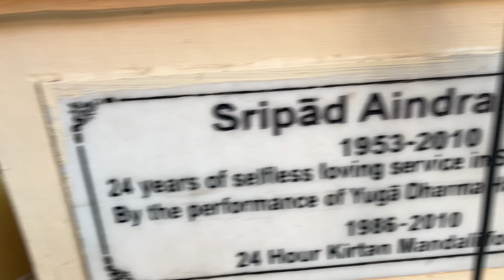Little Nimai sleeps sweetly during kirtan!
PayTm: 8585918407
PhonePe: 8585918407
Subhash Chandra Badoni

❗⚠️ Attention! Be careful in spelling the e-mail

IndusInd Bank:
IFSC: INDB0001064
Subhash Chandra Badoni

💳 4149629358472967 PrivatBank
(Petrushyna Marianna)

🚩 Chant: 📿 Hare Kṛṣṇa, Hare Kṛṣṇa, Kṛṣṇa Kṛṣṇa, Hare Hare / Hare Rāma, Hare Rāma, Rāma Rāma, Hare Hare — And Be Happy ! ❤️🙏🐮🐄🥛